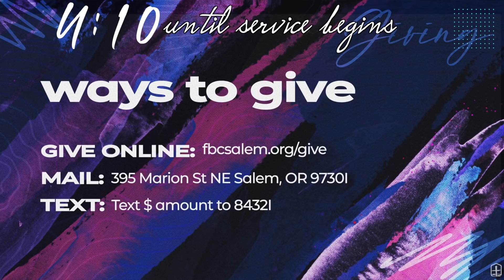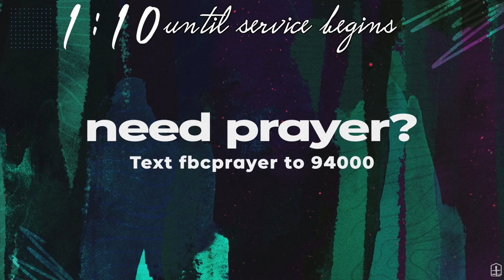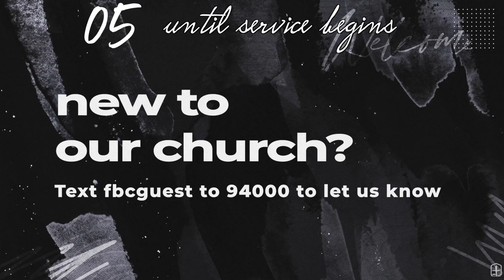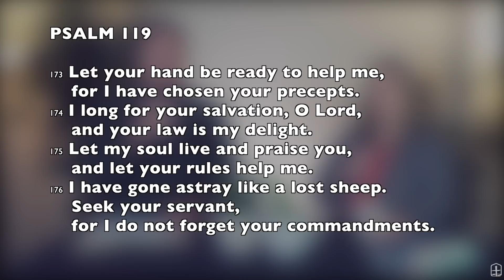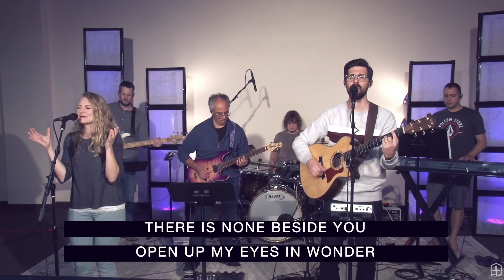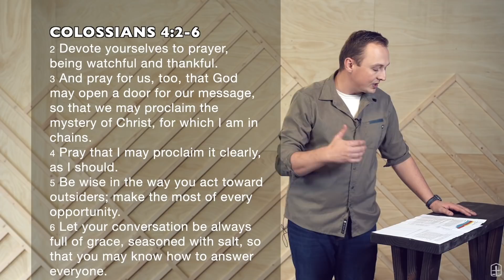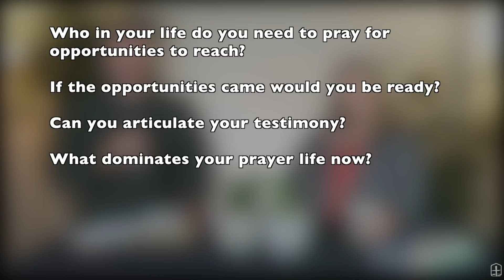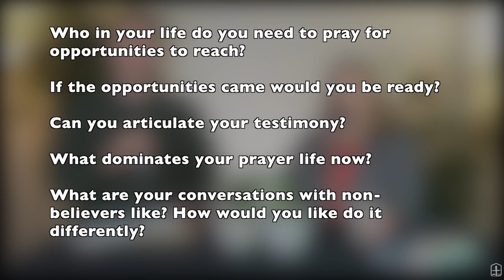11 22 20-Simple Gospel (Colossians 4:2-6)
Pastor Tyler Hanke continues in the Book of Colossians in the Against The Tide series.

0:00 Countdown
1:40 Angel Tree
5:06 Welcome
7:05 I Choose to Worship
11:32 I Have a Hope
16:17 Hope when we need it most
17:19 Build My Life
24:34 Message intro
26:20 Message
53:45 Discussion questions

Special thanks to Caleb Blaha and Caleb Ivanitsky for helping shoot the footage and use of their cameras.